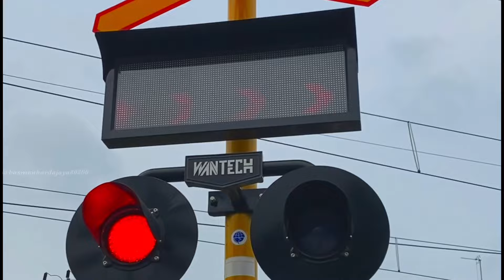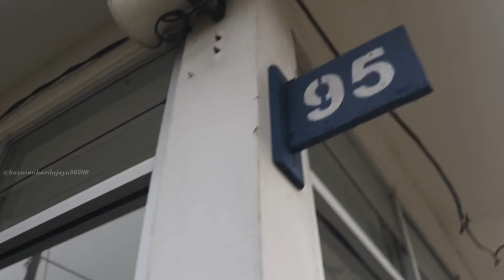Perlintasan Kereta Api stasiun Sukomoro Nganjuk, Jawa Timur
Perlintasan Kereta Api ini terletak di samping persis stasiun Sukomoro, Nganjuk, Jawa Timur, dengan model palang pintu standarnya JPL di Indonesia pada umumnya yaitu Alkmaar.
Spot disini cukup bagus, terdapat spot lurus yang enak untuk zoom jarak jauh lur.